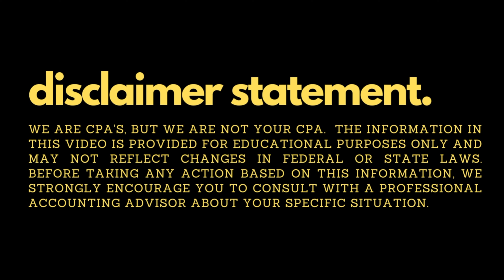Hiring your children in your business in 2023! Ask a CPA!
Today’s question comes from Louis in Salt Lake City, Utah.

“I own a small retail business and would like to have my kids perform some jobs around the shop.  Are there any tax issues with hiring my children?”

Hiring your kids can be a fantastic experience for your kids and a huge tax deduction for your business.  A definite win-win.

In today’s video, we’re going to be addressing the following questions:

When can you hire your kids as employees?
How much can you pay your children?
Do your kids qualify for retirement contributions (401k or Roth)?
Does your child need to file a tax return?
What jobs can your child do?
What documentation is required?

If you have a question, please head over to our and leave a question for us.

Must-read books!!